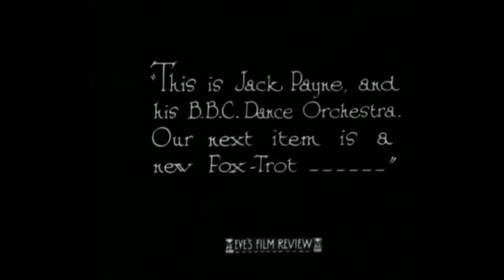Jack Payne and his BBC Dance Orch - My Little Fella And Me (HOT!)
Jack Payne and his BBC Dance Orchestra play a hot version of "My Little Fella And Me", featuring some very nice cornet or trumpet playing by Frank Wilson. I think the arrangement is probably by Ray Noble, who was the "house" arranger for the BBC Dance Orchestra at the time (he subsequently moved on to become director of light music at HMV and the rest, as they say, is history!).

JACK PAYNE AND HIS BBC DANCE ORCHESTRA

WA-8217-2      My Little Fella And Me      Columbia 5247

The sound engineers at Columbia certainly knew their stuff - the sound quality is really excellent. The company was still using the Western Electric electrical recording system, but within a year or so the studio switched to its own in-house-developed Blumlein system, which successfully circumvented the Western Electric cutting head patent and meant that the company no longer needed to pay the Bell Company heavy royalties for the use of their Western Electric system!

Thanks to Jonathan Holmes for his help with some of the photos.